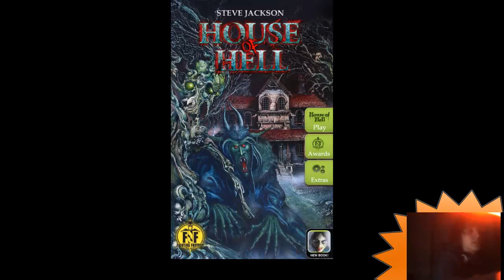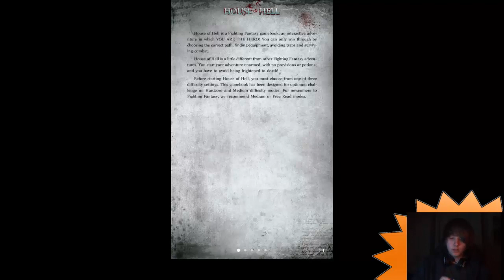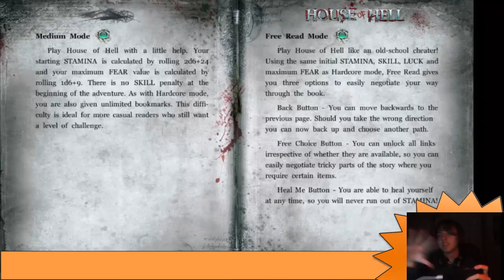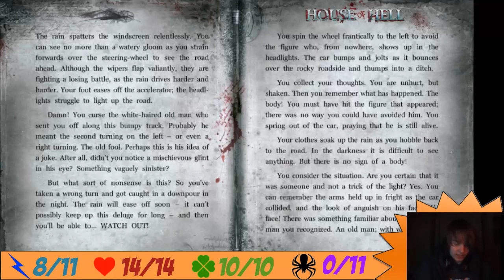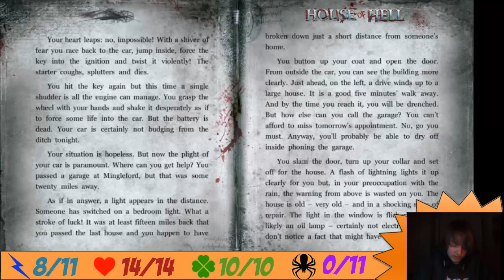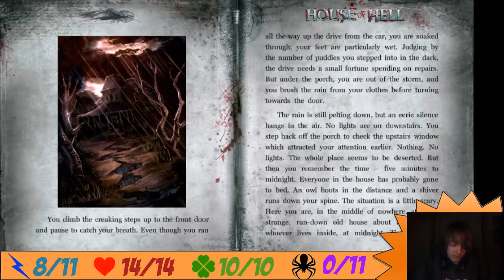Lets Play: [Fighting Fantasy] House of Hell - 01 - INTRODUCTION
Fighting Fantasy is an adventure gamebook in which YOU ARE THE HERO.

SPAM COMMENTS WILL GET DELETED TO KEEP THE CHANNEL CLEAN!